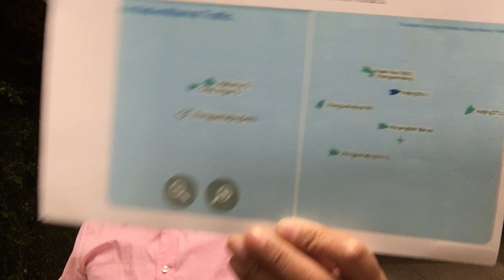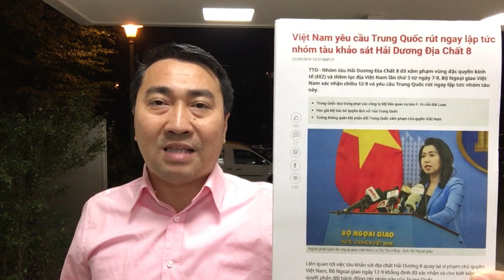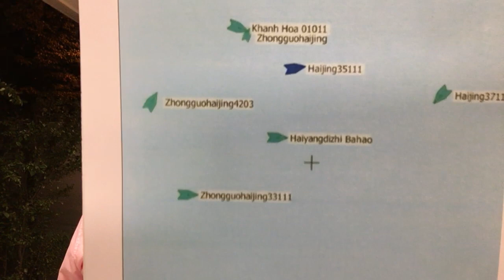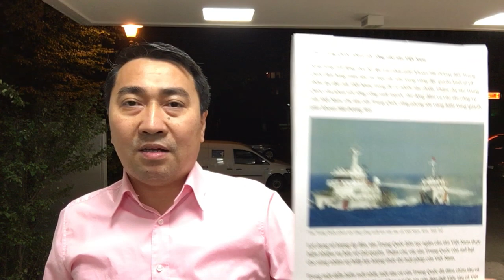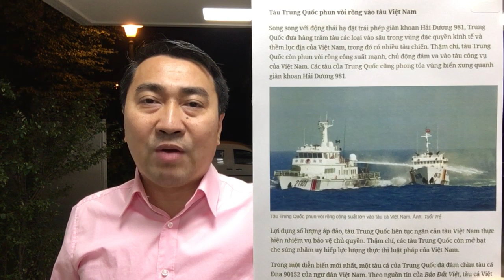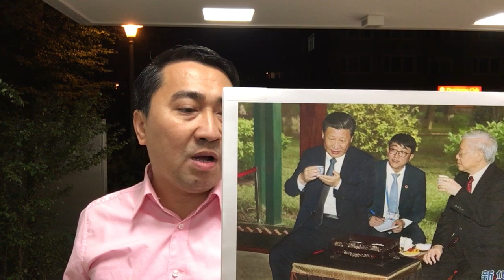6 Hải cảnh lùa chấp pháp VN – Chiếm Tư Chính TQ rơi "chữ vàng"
6 Hải cảnh lùa chấp pháp VN – Chiếm Tư Chính TQ rơi "chữ vàng"

Video: Vứt Công Hàm, TQ vào xâm chiếm – khoan dầu khí, Việt Nam ở hay về